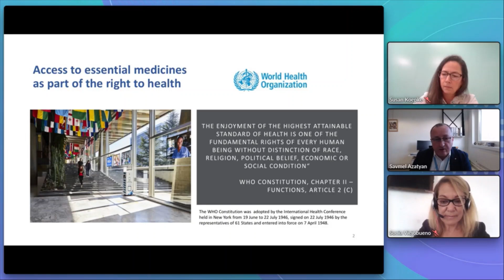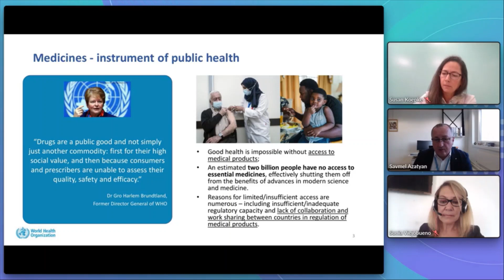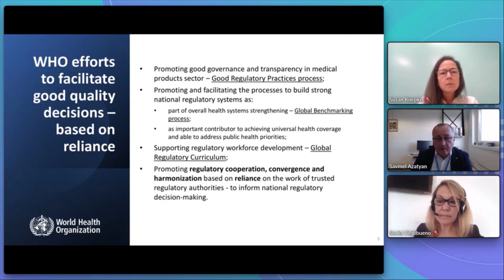Sneak Peek: Keynote, Samvel Azatyan, MD, PhD, at Latin America Annual Meeting 2023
Keynote speaker, Samvel Azatyan, MD, PhD, discusses how WHO is supporting regulatory harmonization, convergence and work sharing based on the concept of reliance.